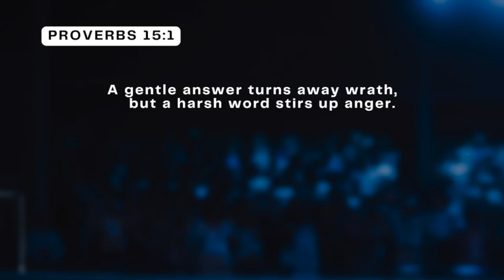A Gentle Answer Turns Away Wrath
We have self-control within us to be able to respond to any situation in a manner which does not provoke but rather is gentle and calms the situation. Take these 69seconds to learn how we can do so.

Be part of our Bible discussion on Wednesdays, on  Hesthesolution.com
with someone about what it means to live a life where God’s principles are your guide, your guard and your gauge.